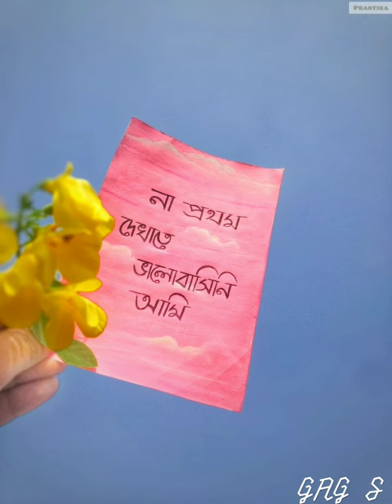wait..... না প্রথম দেখাতে ভালোবাসিনি আমি GAG S ART LAB.চিএগল্প,প্রেমের_স্ট্যাটাস হাতের কাজ।